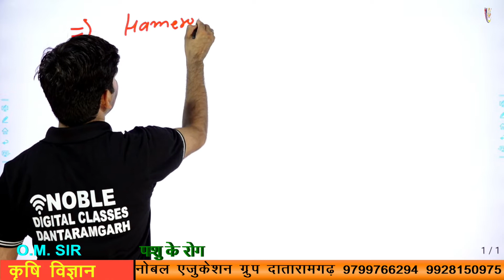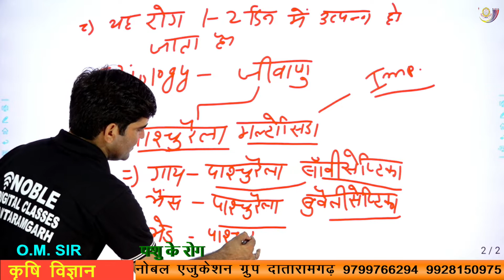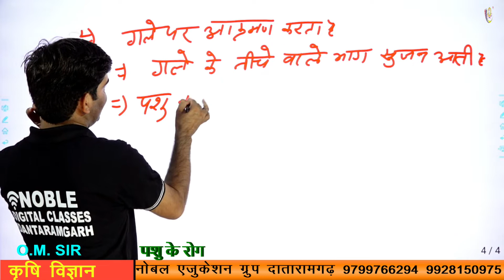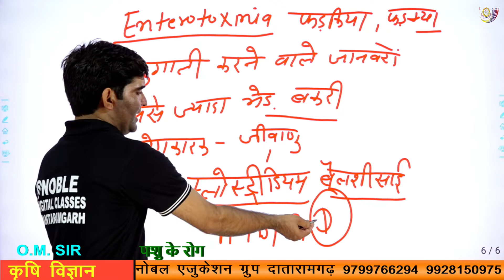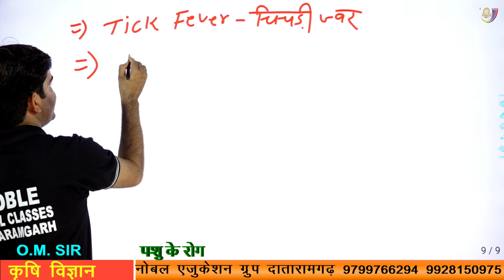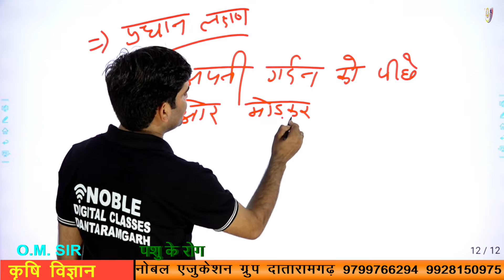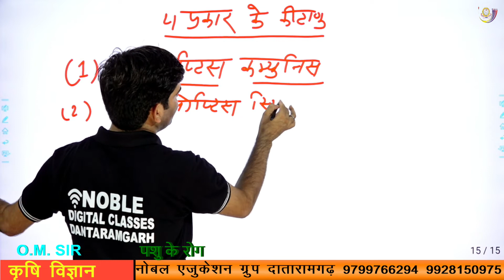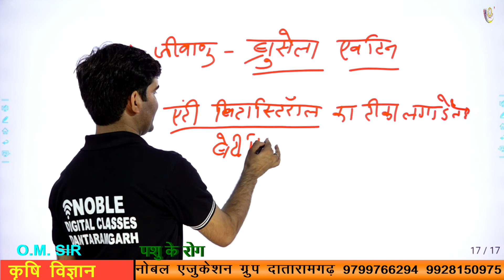Animal diseases part 3 पशुओं के रोग पार्ट 3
animal dieases#pasuo ke rog#Bimariya@#Gay ke rog#भेस के रोग#पशुओंके रोग#एफएमडी#एंथ्रेक्स#गलघोटू#आफरा#सर्रा#फड़किया#milkfever enterotoxemia#पशुओं में होने वाले रोग#पशुओं में होने वाली बीमारियां#animal disease#पशुओं में होने वाला खुर पका मुंह पका#गलघोटू#आफरा#पशुओं की बीमारियां#भेड़ की खतरनाक बीमारी#भैंस में खतरनाक बीमारी#गाय में खतरनाक बीमारी#ऊंट का सर्रा रोग#पशुओं में कौन-कौन से रोग होते हैं#संक्रामक गर्भपात thanela Rog## दूध देने वाले गायों के रोग##